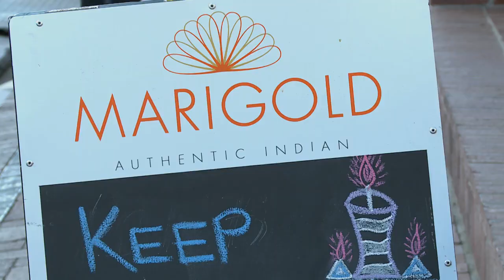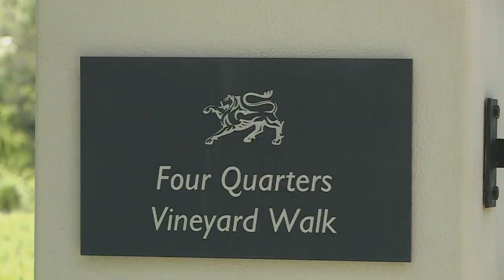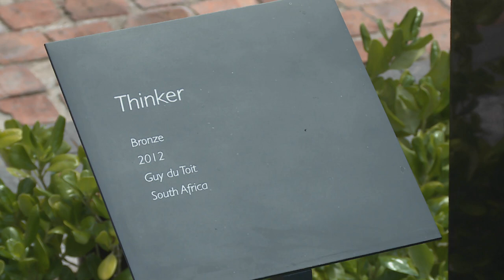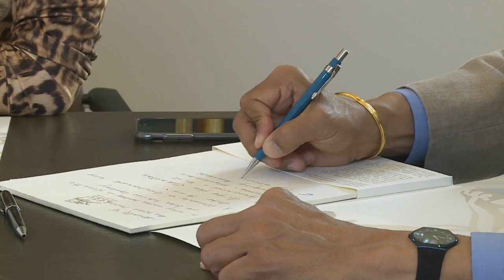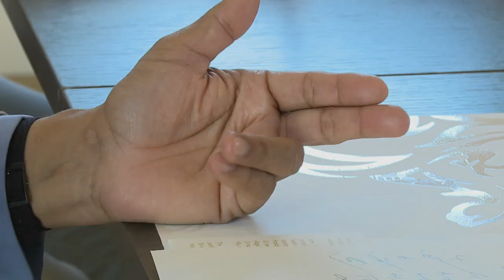Analjit Singh : International Businessman & Hotelier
Enlightenment is a work in progress – and something in which the process is part of the goal.  This is exemplified in the approach to life of international businessman Analjit Singh – as Kriya discovered when she was invited to spend a day with him on his magnificent Franschhoek estate.